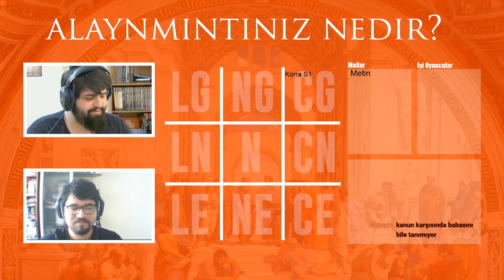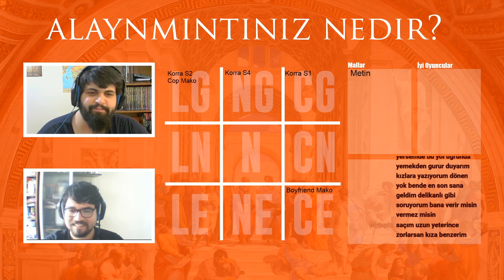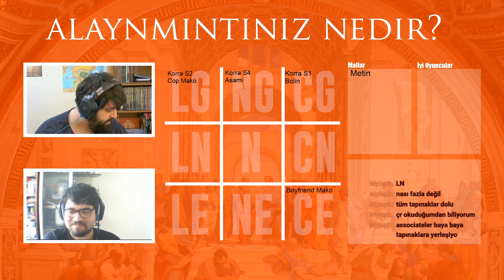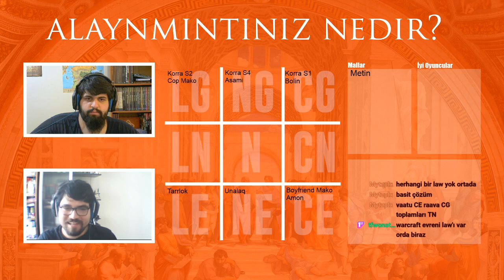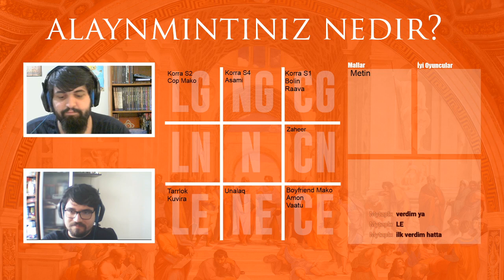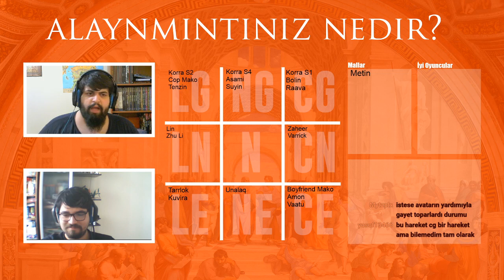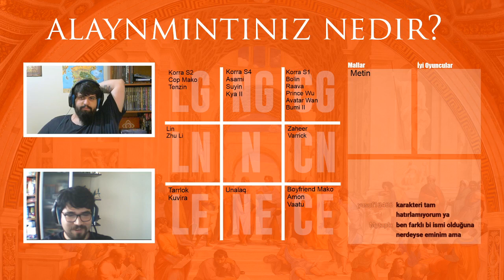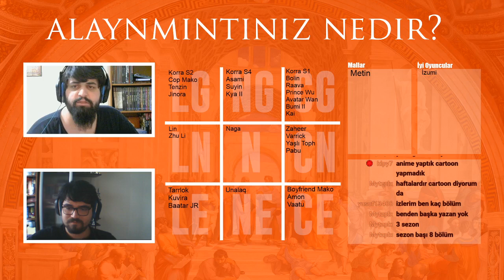ALAYNMINTINIZ NEDİR?: LoK Karakterleri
Her cumartesi yaptığımız ALAYNMINTINIZ NEDİR? yayınında bu hafta da Korra karakterlerinin alaynmıntları belirledik. Katılımın az olması bizi üzse de ve dilimizden biraz düşmese de çok eğlendiğimiz bir ölüm oldu. Sevdiyseniz Cumartesileri saat 16.00'da yayına da bekleriz.

0:00 Başlangıç Muhabbeti
9:01 Korra
25:12 Mako
34:07 Bolin
40:27 Asami
47:47 Amon
1:00:50 Tarrlok
1:03:15 Unalaq
1:09:05 Vaatu & Raava
1:17:05 Zaheer
1:25:34 Kuvira
1:28:20 Tenzin
1:31:10 Lin
1:34:52 Suyin
1:40:10 Varrick
1:41:45 Zhu Li
1:43:50 Prince Wu & (Raiko)
1:50:05 Avatar Wan
1:57:55 Bumi II & Kya II
2:04:13 Baatar Jr
2:08:55 Jinora
2:11:00 Kai
2:13:56 Yaşlı Toph
2:16:10 İzumi
2:17:10 Pabu
2:18:40 Naga
2:21:06 Kapanış

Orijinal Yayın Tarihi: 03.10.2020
Kesilmemiş tam yayın tekrarıdır.
d12Macera
Bize ulaşmak ve mesaj atmak için Facebook'u kullanabilirsiniz. Ayrıca tüm platformlarda çıkan içeriklerden en hızlı şekilde haberdar olmak için Telegram kanalımızı takip edebilirsiniz.

d12Podcast
Macerayı ilk başlatan haftalık podcastimiz için: